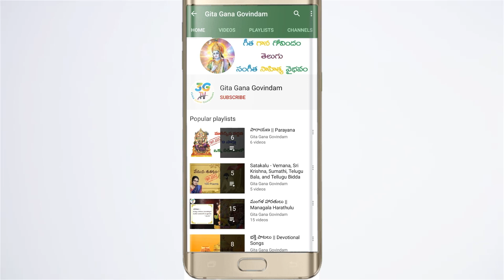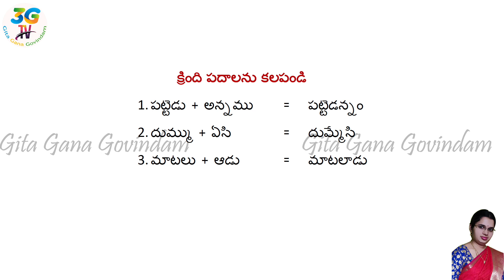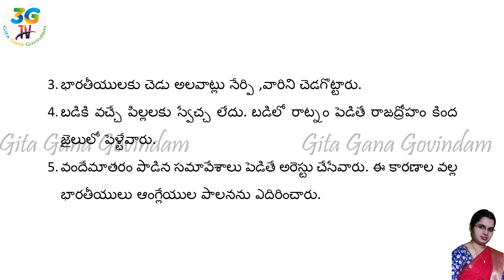Maakoddi Tella Doratanamu || Notes || మాకొద్దీ తెల్ల దొరతనము || 6th class Telugu || New Syllabus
Lesson 3
This video is a part of Telugu 6th Class Text Book, Board of A.P for kids
Maakoddi Tella Doratanamu Lesson 6th Class Telugu Video Lesson | 6th Class Telugu Rhymes | A.P Telugu

Lesson 3 || Maakoddi Tella Doratanamu || Bhashamsalu || Part 2 ||